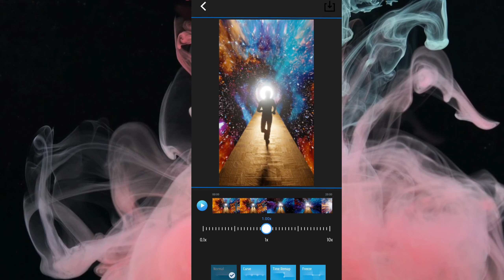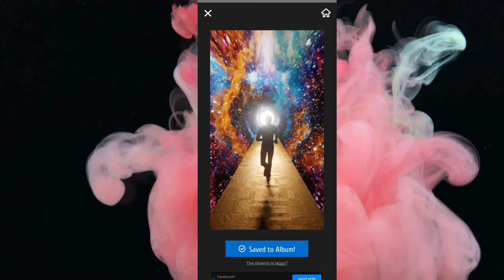Ultra Smooth slow motion in your video"New App" - RST PiXELS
01:00
02:00
03:00